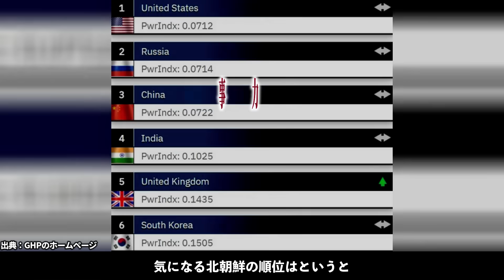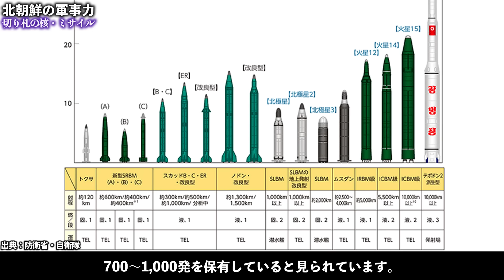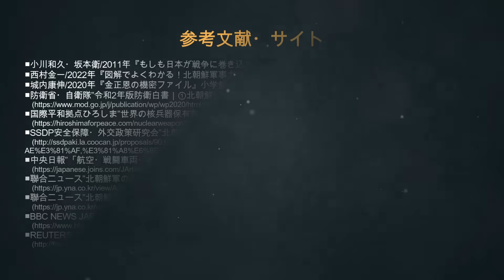世界最大の兵力に古すぎる兵器…なぜ北朝鮮の軍隊は弱いのか？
00:00　導入
00:48　衰弱した北朝鮮兵士
02:07　旧式すぎる通常兵器
07:26　未知の生物・化学兵器
08:21　切り札の核・ミサイル

■iStock
■Shutterstock
■Storyblocks
■Pixabay
■写真AC
■DOVA-SYNDROME
■効果音ラボ